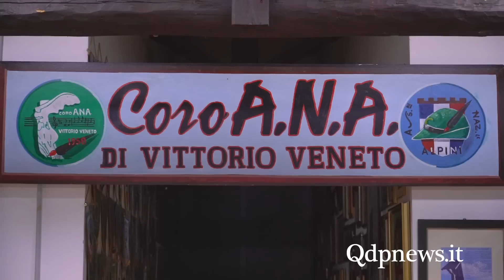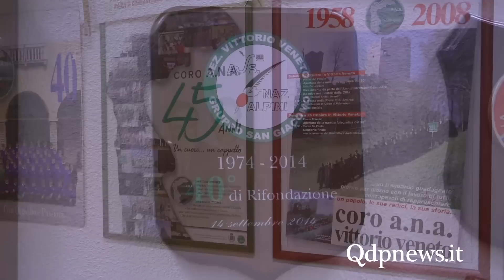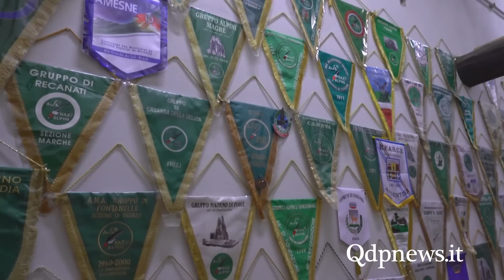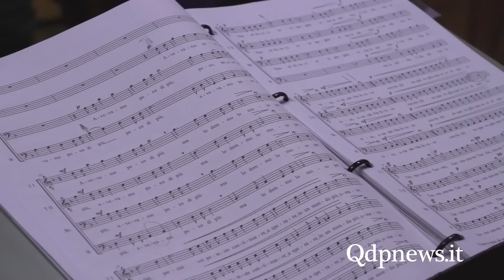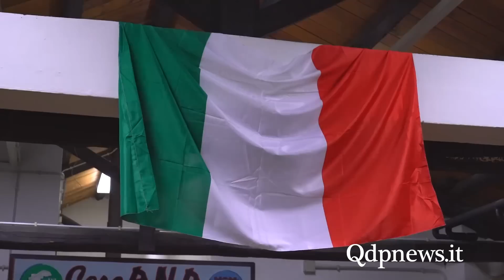Il coro Ana di Vittorio Veneto compie 60 anni, un brano e un concerto per festeggiare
Sessant’anni e non sentirli. Questa è la sensazione che il coro Ana di Vittorio Veneto nato nel lontano 1958 trasmette. Da allora di acqua sotto i ponti ne è passata molta, ma questo coro, fiore all’occhiello della sezione Ana di Vittorio Veneto del presidente Franco Introvigne, è riuscito a rimanere fedele a sè stesso, portando avanti quei valori di solidarietà e di memoria storica cari agli alpini e alla gente del territorio.